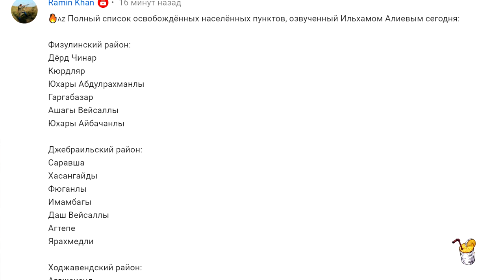Перекрыли воздух: Азербайджан отбил Зангилан и лишил Армению российской "взрывной" гуманитарки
Автор: anti-colorados
В Азербайджане, на южном направлении, события развиваются стремительно и уже идут сообщения о том, что армейские подразделения вошли в город Зангилан. А это значит, что до конца дня азербайджанские военные полностью восстановят контроль над своим участком границы с Ираном и одновременно отрежут карабахскую группировку оккупанта от «гуманитарной помощи» россиян, которая идет через территорию Ирана. Мы прекрасно знаем, что такое российская «гуманитарная помощь» и теперь азербайджанцы тоже это знают. В общем, с потерей Зангилана, армяне лишились логистического узла.